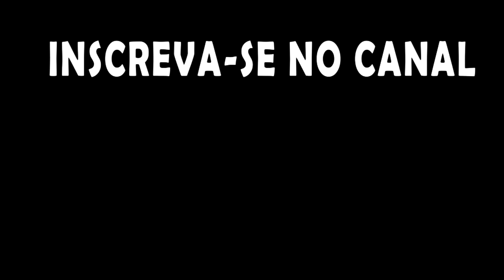Desafio Oasisse - Vulcões + Canais de Magma (sem gelo) EP18